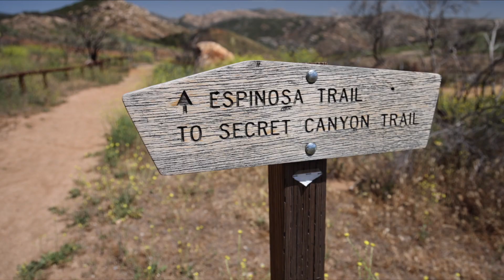Pine Creek Wilderness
Welcome back and thanks for visiting. This video I explore the Pine Creek wilderness east of San Diego it is a little departure from the other videos, I decided to just bring you along and not talk. I hope enjoy not having to listen to me :)